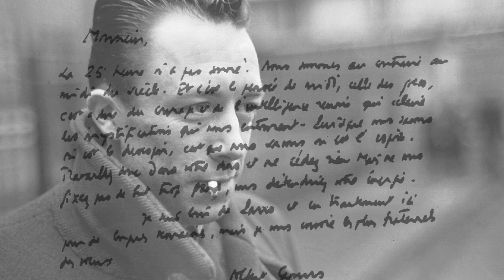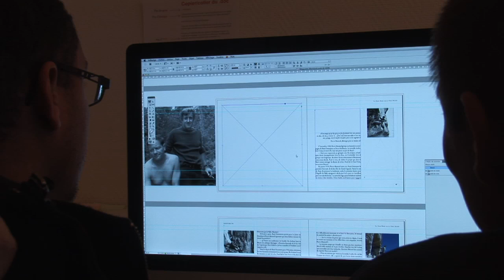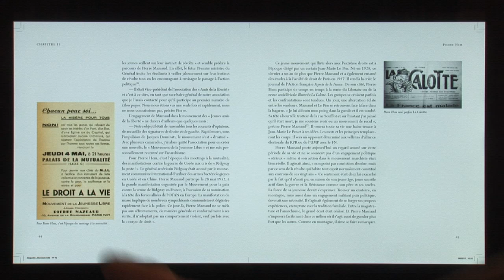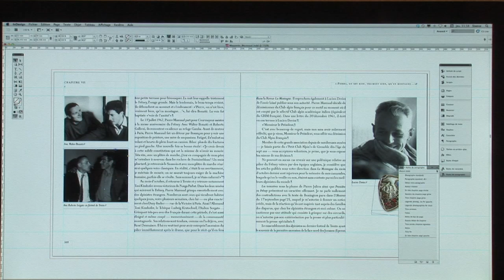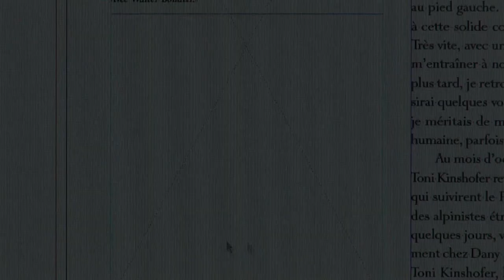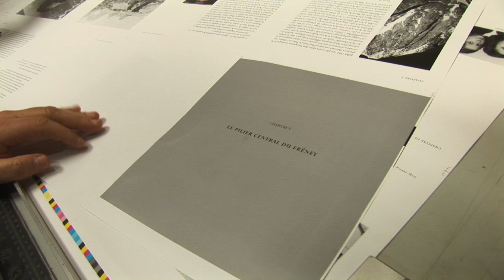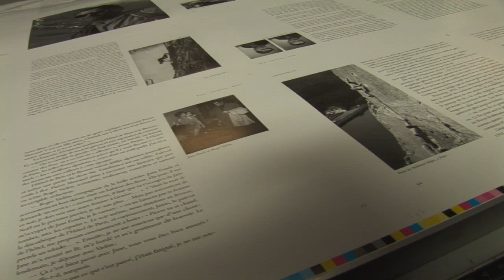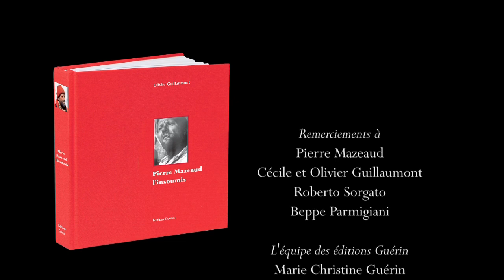Pierre Mazeaud l'insoumis, naissance d'un livre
Pierre Mazeaud est l'un des personnages les plus singuliers de la vie publique et du monde de la montagne de la seconde moitié du XXe siècle. Il a vécu sa vie tambour battant passant des bancs de l'Assemblée Nationale aux parois des Dolomites, du sommet de l'Everest (où il fut le premier français) au poste de ministre des sports... Un parcours qui culmine avec la présidence du Conseil Constitutionnel qui fera de lui le troisième personnage de l'Etat. Olivier Guillaumont, juriste et passionné de montagne, a écrit une biographie très complète illustrée de plus de 250 photos dont un grand nombre inédites. Ce beau Textes & Images est l'événement Guérin du Printemps et sera disponible en librairie le 22 mai prochain.